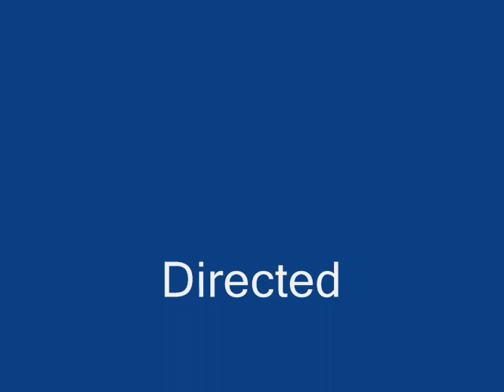The Painted Storks of Veerapura